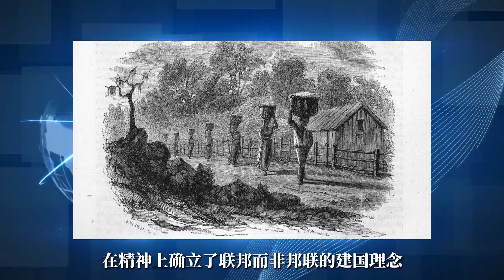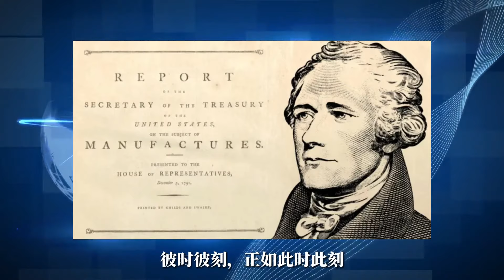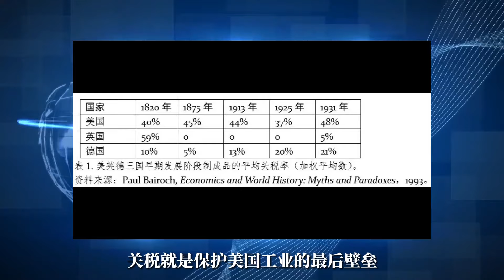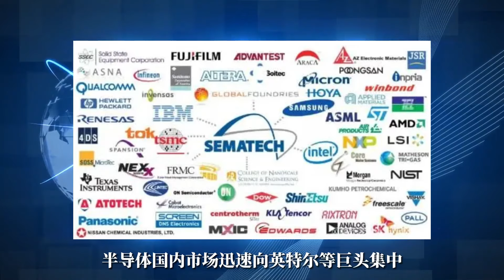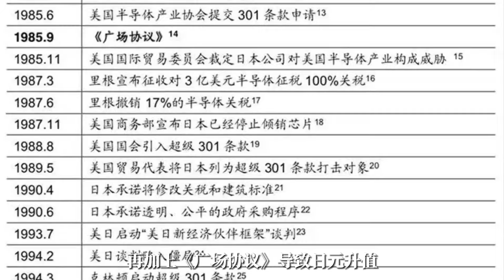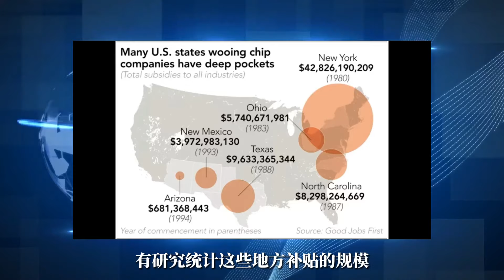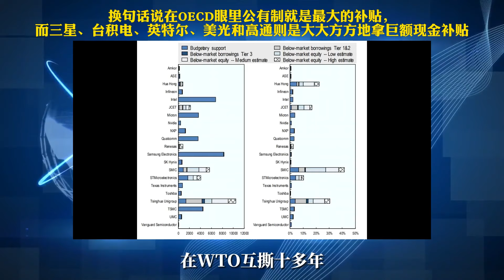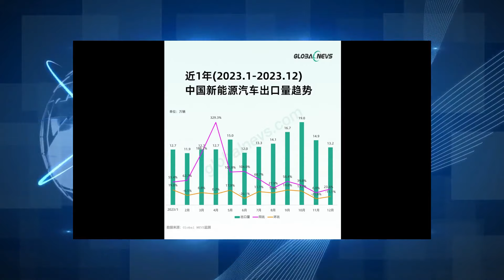耶伦劝中国放弃产业政策，却暴露了美国自身的百年战略！